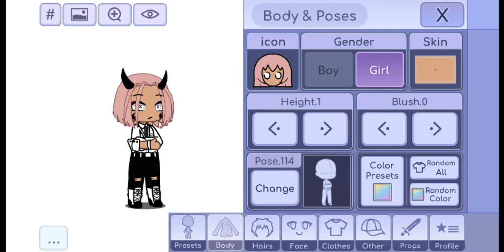3 идеи для ос гача лайф,девочек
это топ 3 идеи ос девочек гача лайф.